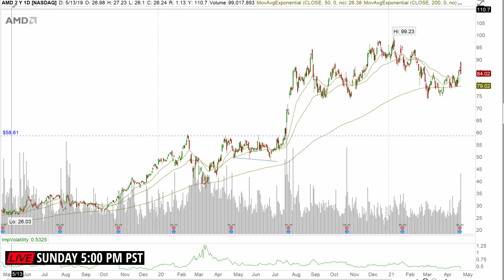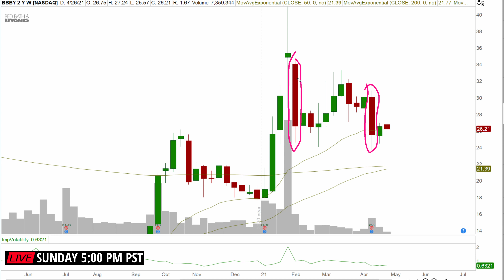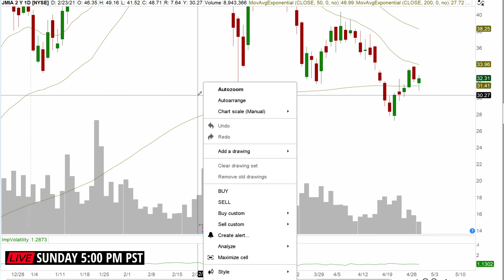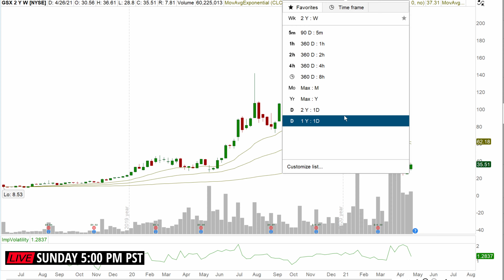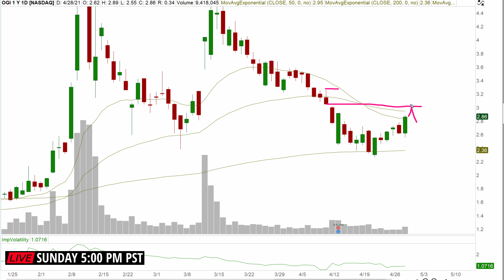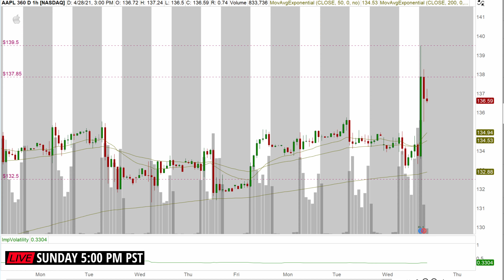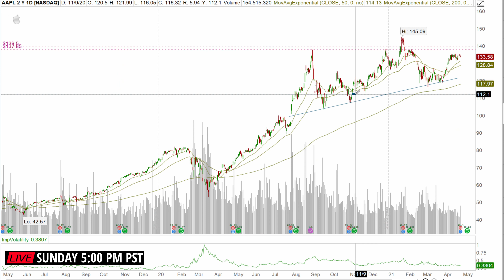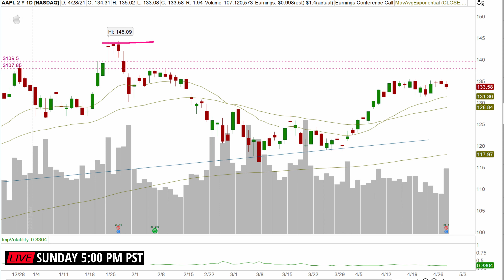Weekly Watchlist: PENN, AMD, NIO, BBBY, JMIA, BA, GSX, OGI, AAPL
Good Afternoon! Help us discover aa new name for the Weekly Technical Analysis video we put out for members stock picks! Leave a comment under the video:
1) Under The Radar or
2) The Weekly Rodeo

Today we go over the following stocks saving AAPL for last!

PENN: 1:12
AMD: 2:55
NIO: 4:42
BBBY: 6:45
JMIA: 9:11
BA: 10:35
GSX: 12:00
OGI: 16:47
AAPL: 18:22

🔮Join us on Sunday's 5:00 PM PST, we go Live to help traders and investors map out their plans for the coming week and to help answer questions.

📌Welcome! We are about daily and weekly outlook and planning for investing in the markets. These videos are to help guide and teach different styles and techniques on trading. Our goal for every trader is to learn the markets, as well as, helping them plan and execute entries, apply risk management while learning technical analysis they can do on their own.